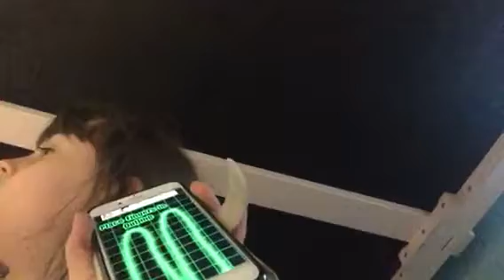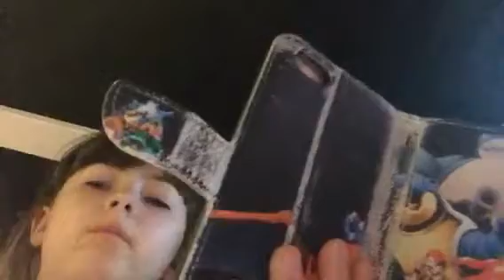Lie detector looks like it’s a lie